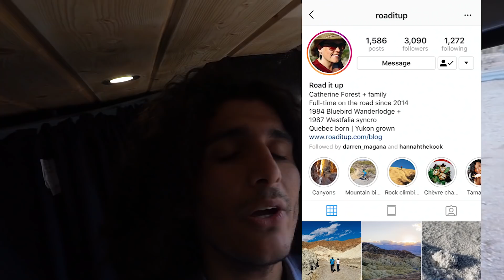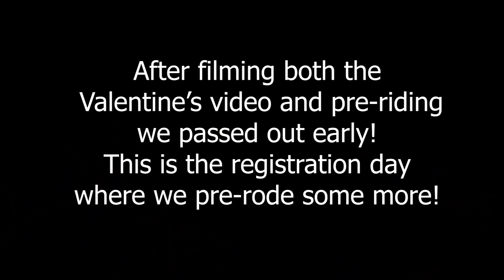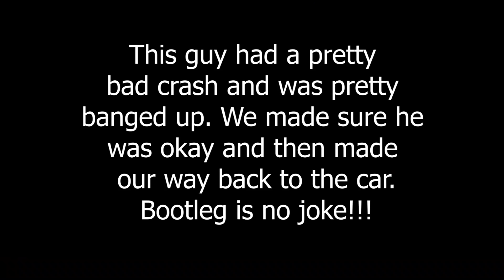What Did She Get Herself Into?!? (Pre-Riding Bootleg Enduro)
Hannah has always been the competitive type so it is only fitting that she has found her way into racing her first enduro! We are back at Bootleg Canyon getting ready for another DVO Series Bootleg enduro race! We spent a couple of days pre riding the courses and we have to say, we may have gotten in over our heads! It will be a rowdy race for sure!

Amazon Wish List

-Awesome MTB
Mo and Hannah Awesome ❤

The Gimbal I Use in all my POV
Extra Gimbal Batteries
My Gopro
Extra Gopro Batteries (you’ll need these!)
GoPro Memory Card
Chest Strap
External Hard Drive
Our Point and Shoot